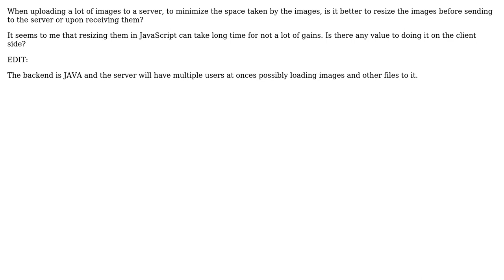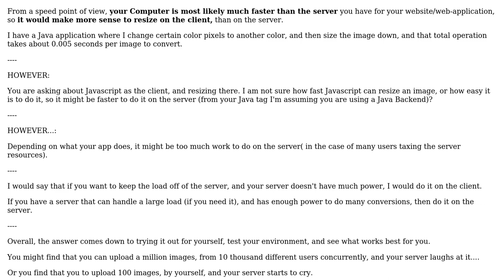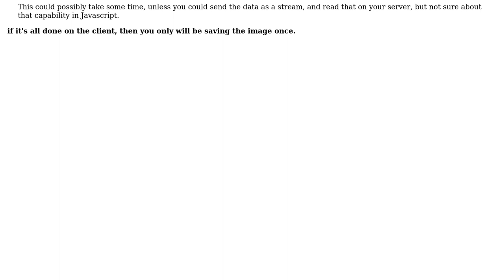Image resizing client side vs server side (2 Solutions!!)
Image resizing client side vs server side

With thanks & praise to God, and with thanks to the many people who have made this project possible! | Content (except music & images) licensed under CC BY-SA | Music | Images & others | With thanks to user XaolingBao user gbjbaanb user aniski user Alex and the Stack Exchange Network Trademarks are property of their respective owners. You are responsible for your own actions.